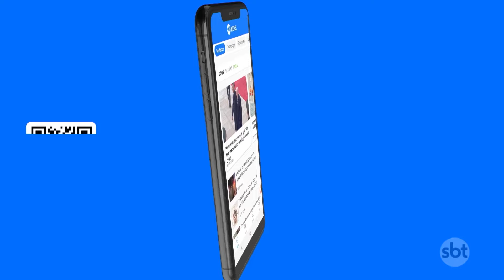Sudoeste da Alemanha passa por uma das maiores enchentes dos últimos 30 anos -SBT Brasil (18/05/24)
A Alemanha sofre com fortes chuvas. o sudoeste do país passa por uma das maiores enchentes dos últimos trinta anos.